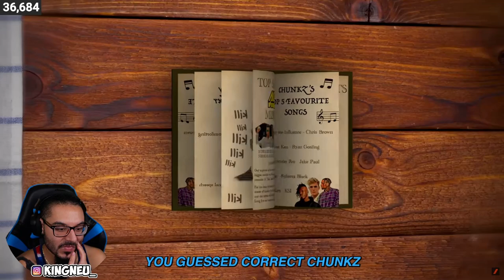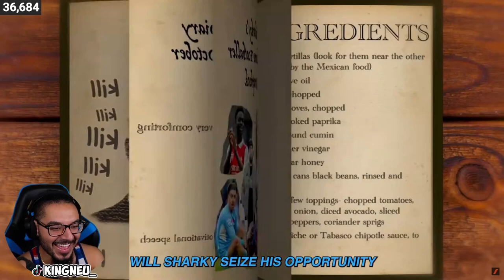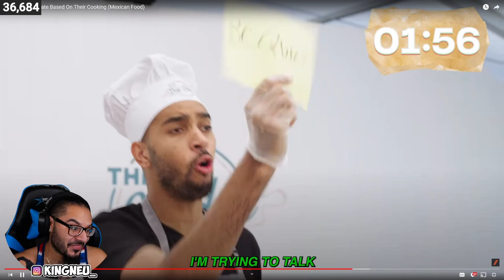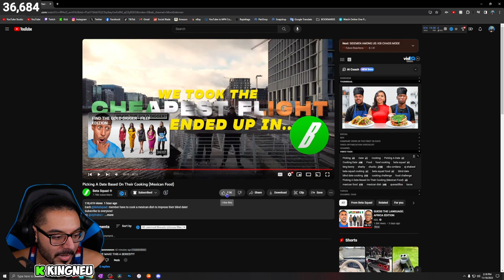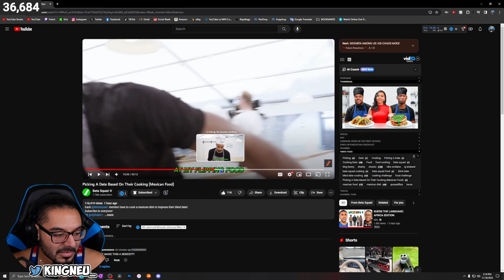Beta Squad - Picking A Date Based On Their Cooking (Mexican Food) | REACTION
King Neu Reacts To Picking A Date Based On Their Cooking (Mexican Food)

➤ FOLLOW ME TO STAY UPDATED!